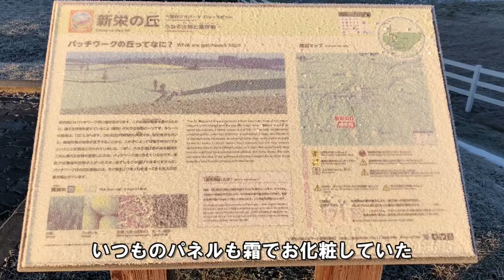霜がついた道端のベンチが美しい＠美瑛町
美瑛の冬の晴れた寒い朝、あらゆるものに霜がつきます。景色も美しいけれど、霜がベールのように被う身近な物の方に目がいってしまいます。新栄の丘とケンとメリーの木の風景とともにお届けします。